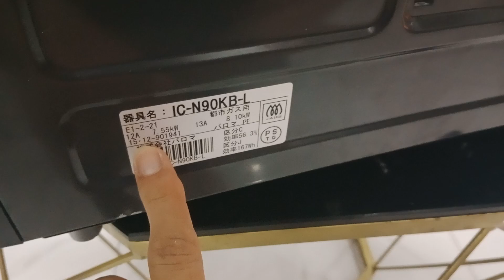báo giá bếp gas 2015 paloma mặt men, nút nhấn hiện đại, hàng nội địa Nhật, tiết kiệm 30 đến 40% gas